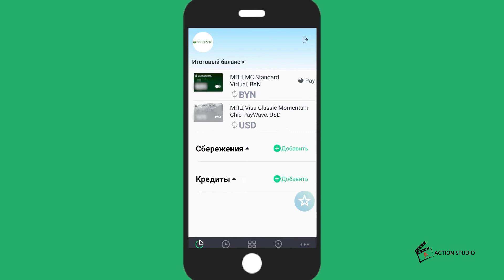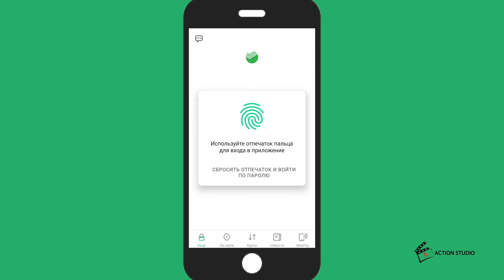Обучающий ролик / 2D анимация / БПС СБЕР ПЭЙ